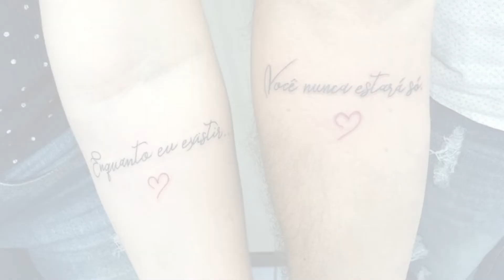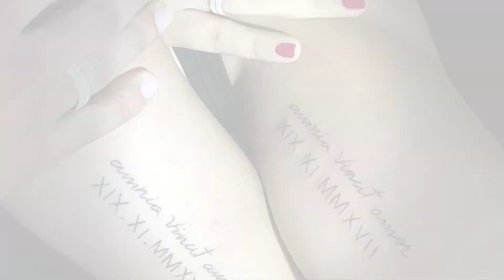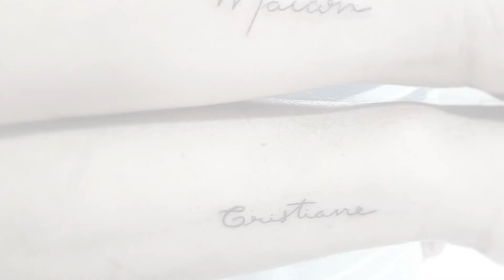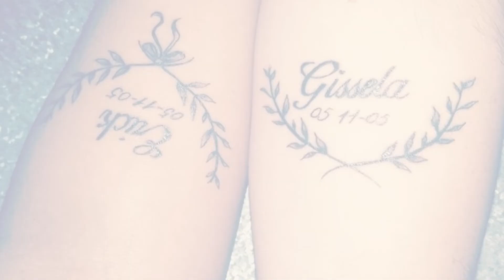60 IDÉIAS INCRÍVEIS DE TATUAGEM PARA CASAIS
60 IDÉIAS INCRÍVEIS DE TATUAGEM PARA CASAIS
Quando um casal faz uma tatuagem combinando é uma ótima maneira
de expressar o seu amor mútuo.

Quando um casal apaixonado toma a decisão de fazer uma tatuagem
juntos, isso aumenta a sensação de cumplicidade e compromisso
entre si.

É também uma lembrança do sentimento que os une, toda vez
que olhamos para a tatuagem do casal, lembramos de tudo
que aquela tattoo representa para a eles.

A tatuagem de casais uma forma de traduzir todo sentimento,
momentos de alegrias e dificuldades que já passaram.